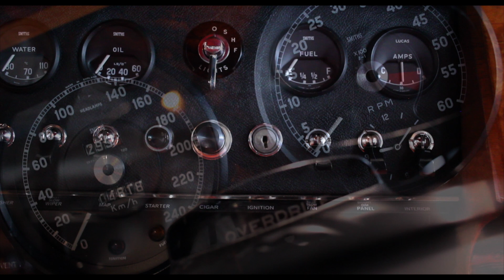Jaguar MKII 3.8, 1963